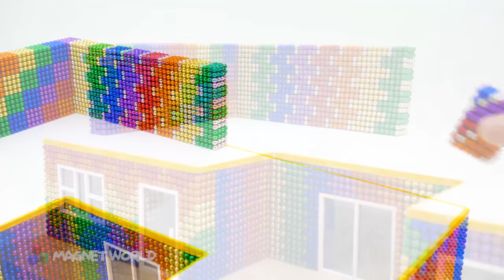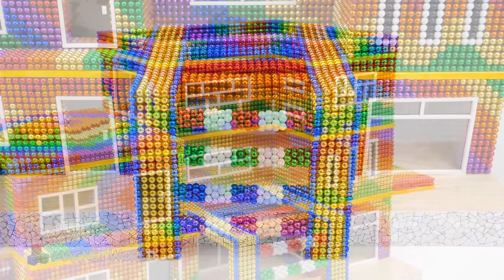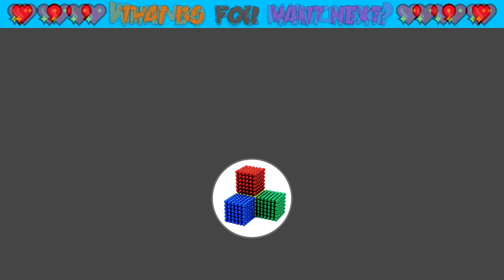ASMR Video | Build Villa House Have Rainbow Slide To Swimming Pool For Pets From Magnet Balls